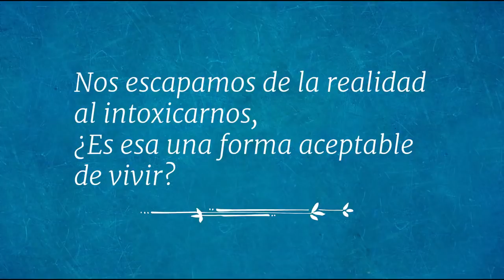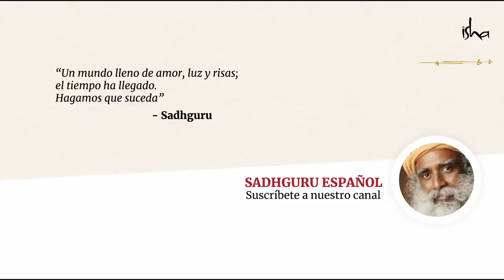Llega al éxtasis sin drogas | Sadhguru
Cuando se trata de utilizar intoxicantes, Sadhguru explica que no se trata de disfrutar un trago, sino de disfrutar la vida misma. Pero cuando no conoces la inmensa posibilidad que implica ser un ser humano, ¿por qué gastar tu tiempo atontándote? En vez de eso, Sadhguru dice que existe la posibilidad de volverte extático y totalmente intoxicado, y al mismo tiempo, totalmente alerta, sin necesidad de utilizar ninguna sustancia externa.